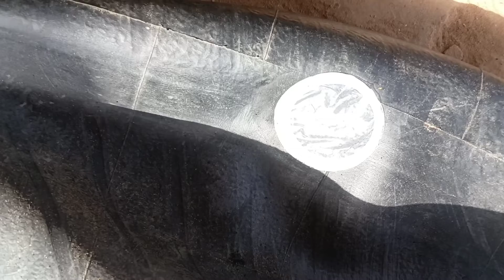radial tyre main cut repair 7.15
radial tyre mein punch kaise lagay

रेडियल 7.15 नमबर टायर में कील कट हो गया हो केसै कामयाब करें पूरा वीडियो देखें और पूरी जानकारी पाएं

हेलो दोस्तों नमस्कार हमारे वीडियो देखने के लिए हमारे चैनल से जुड़े ❤️

मैं आपका भाई gopi Ram vip